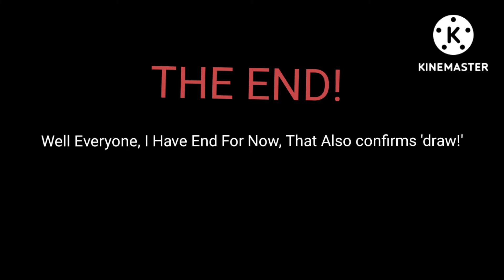DHX media Logo Effects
I owned Good.